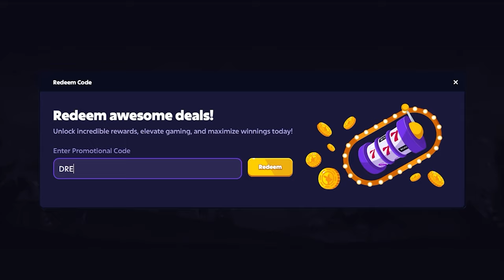INSANE SUPER BONUS WIN on *NEW* CASH CREW!!